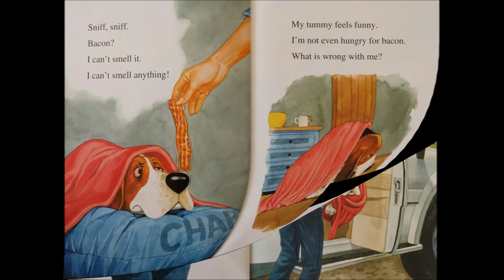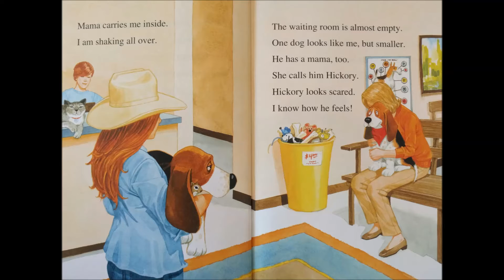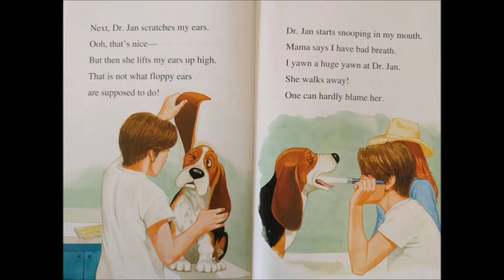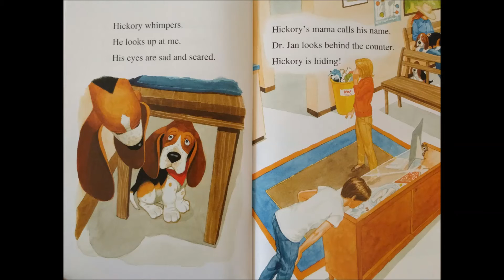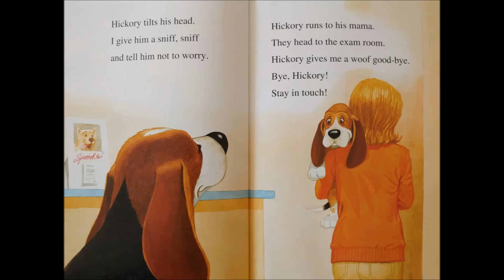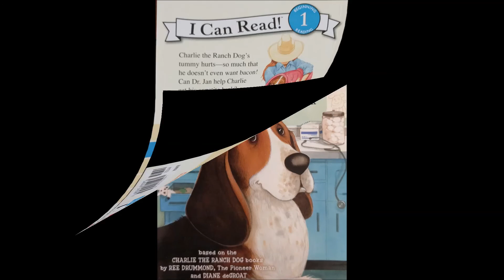Charlie the Ranch Dog: Charlie Goes to the Doctor Read Along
Charlie the Ranch Dog: Charlie Goes to the Doctor by Ree Drummond

Age Range: 4 - 8 years
Grade Level: Preschool - 3
Series: I Can Read Level 1
Paperback: 32 pages
Publisher: HarperCollins
Language: English